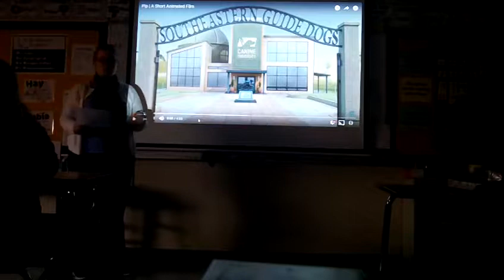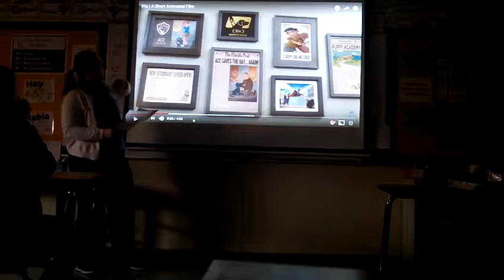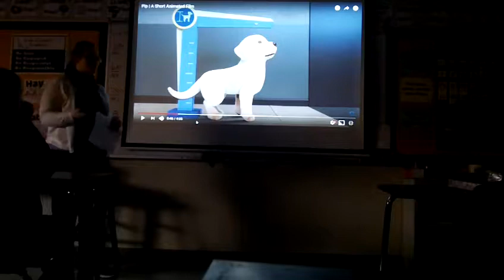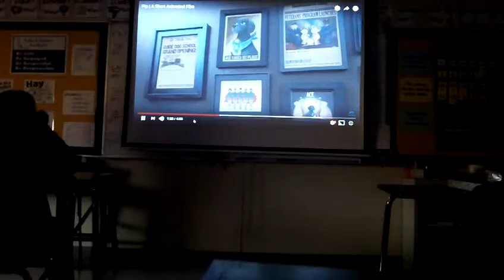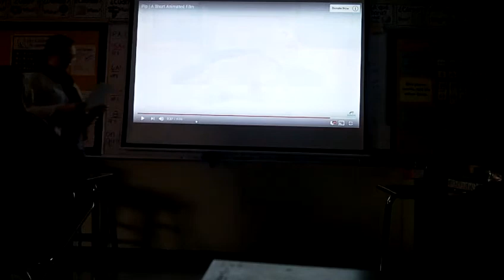CI Demo: Movie Talk "Pip"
I own no rights to the video in my video.  It's a video by Southeastern Guide Dogs.  It's amazing and my kids LOVED it for a movie talk.  I used it in conjunction with Somos 1 unit 4.